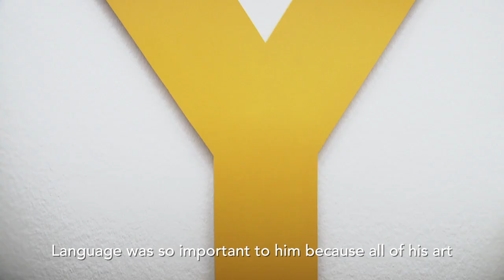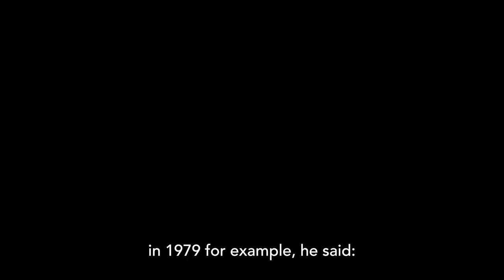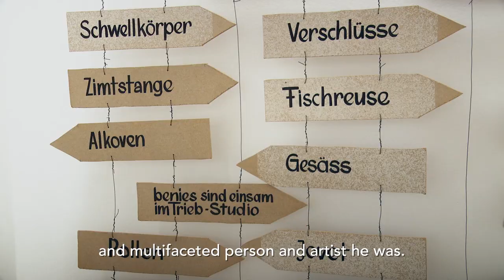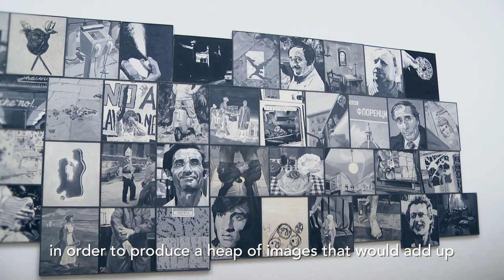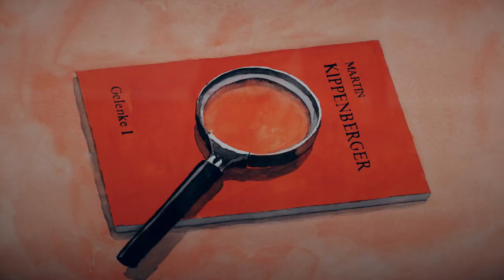MARTIN KIPPENBERGER // Videopodcast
Martin Kippenberger
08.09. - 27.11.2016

Martin Kippenberger (geboren 1953 in Dortmund, gestorben 1997 in Wien) ist einer der wichtigsten und gleichzeitig umstrittensten Künstler des 20. Jahrhunderts. „Selbstdarsteller“, „enfant terrible“, „Kunst-Punk“, „Bürgerschreck“, „Ausnahmekünstler“ – die Etiketten, die Kippenberger aufgedrückt bekommen hat, sind so zahlreich wie inhaltsleer, konzentrieren sich jedoch fast immer auf die außergewöhnliche Persönlichkeit des Künstlers. Kippenbergers komplexes Werk, das Malerei, Zeichnung, Objektkunst, Schriften, Fotografie, Installation und Performance sowie sammlerische und kuratorische Praktiken umfasst, führt sämtliche Plattitüden von Künstlersein und Kunstbetrieb an der Nase herum. Humorvoll und schonungslos nimmt Kippenberger dabei Geniekult, „Maler-Heroen“, Kunstkritik und christliche Ikonografie ebenso in die Mangel wie Concept und Minimal Art. Dialog und Kommunikation sind die Dreh- und Angelpunkte seiner Kunst. Die Herbstausstellung des Bank Austria Kunstforum Wien widmet sich, nach den großen Kippenberger-Retrospektiven in der Londoner Tate, dem New Yorker MoMA und dem Hamburger Bahnhof in Berlin, erstmals einem Einzelaspekt: Kippenbergers durchwegs bevorzugtem Medium „Sprache“. Sein rasantes Arbeitstempo, die Angewohnheit „alles und jeden“ in seine künstlerische Arbeit einzubeziehen, sowie ein untrügliches Gespür für die Aufdeckung zeitgeistiger Widersprüche, brechen sich vorrangig via Sprache Bahn – auf Bildtitel-Ebene, als Text im Bild, Wortwitz und schlechter Witz, Missverständnis, Slogan, als Reim oder auch in Form von Künstlerbüchern, Stickern und Plakaten. „Ich bin mehr ein Vertreter. Verkaufe und vermittle Ideen. Ich bin doch viel mehr für die Leute, als einer der Bilder malt“, sagte Martin Kippenberger, der mit Sprache als Nukleus seiner Kunst in der Tradition von Dada und Konkreter Poesie steht.

Die Ausstellung wurde in enger Zusammenarbeit mit dem Estate of Martin Kippenberger, Galerie Gisela Capitain/Cologne konzipiert.

Kuratorin: Lisa Ortner-Kreil